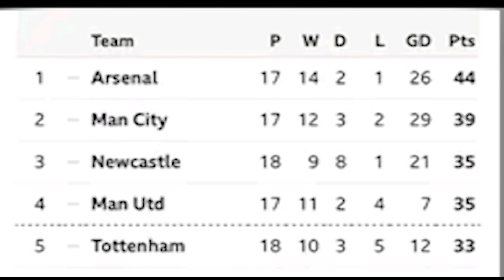Kagunda k reports EPL Round 20 tantalizing fixtures news @ 9pm (poetic Journalist)